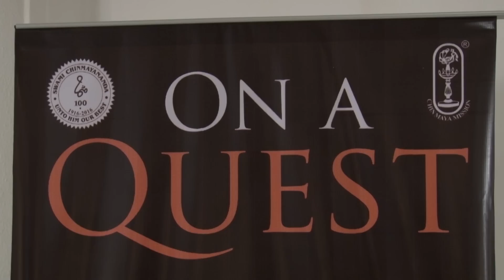'On a Quest' - Reviews from screening at EROS cinema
'On a Quest ' - the movie on the life of the visionary saint, our beloved Gurudev Swami Chinmayananda was screened at Eros cinema in Mumbai on 18th January 2015. The video contains the feedback of the viewers; given immediately after watching the movie.